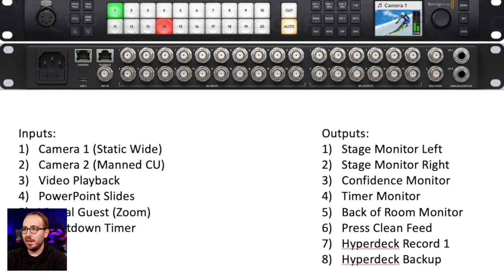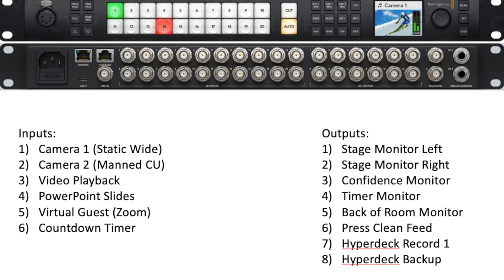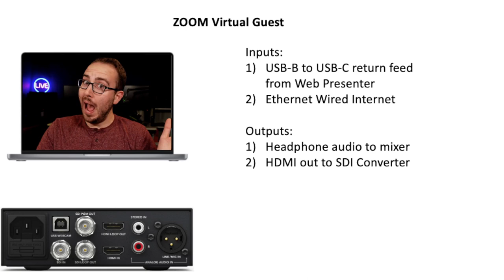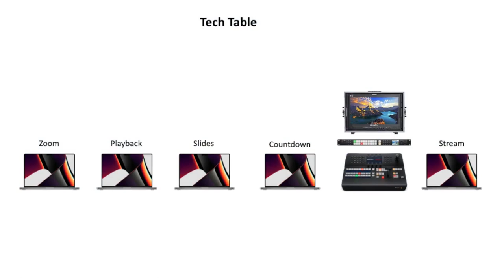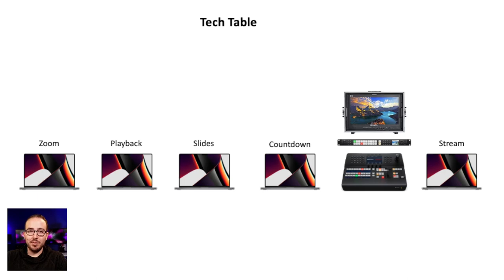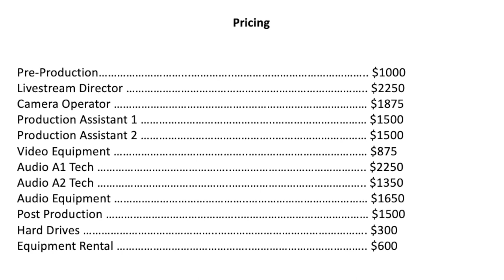Conference Livestream Setup - ATEM Constellation 2M/E (Pricing & Diagrams)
In this video I'll walk you through how I'm determining my conference needs for an upcoming event. I'll also share with you the pricing, what the room layout looks like, our tech table layout and you'll be able to get a behind the scenes look at how mix minus works when bringing in a Zoom virtual guest presenter for a conference livestream.

⏰ Timecodes ⏰
0:00 - Conference Livestream Setup
0:39 - Event Diagram
5:06 - Equipment Needs
11:22 - Mix Minus Audio
17:00 - Tech Table
18:07 - Pricing
20:35 - Rental Gear